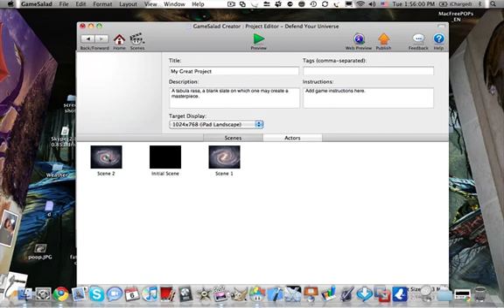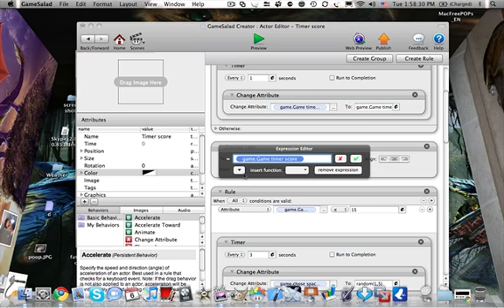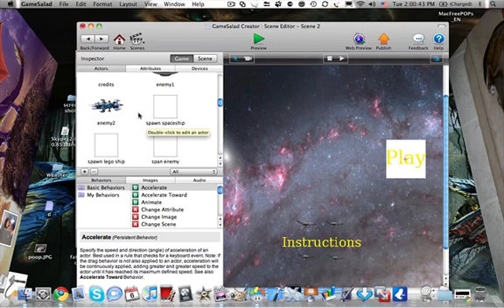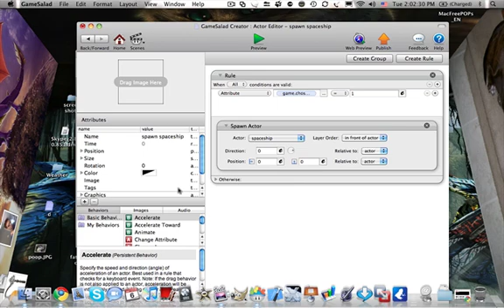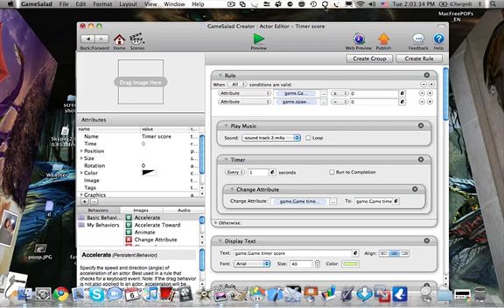gamesalad tutorial timers and random spawning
This video shows you how to work with timers and randomly spawning actors